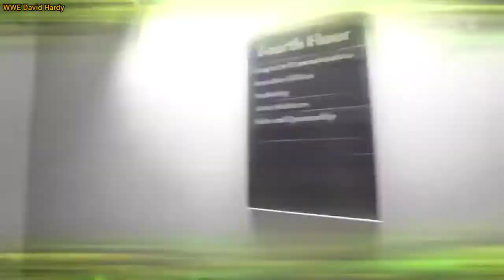WWE Money In The Bank 2020 Official and Full Match Card